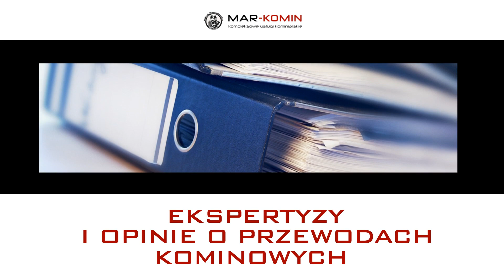Usługi kominiarskie Tomaszów Mazowiecki Mar-Komin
Mar-Komin to prowadzony przez nas zakład_kominiarski zlokalizowany na terenie Tomaszowa Mazowieckiego. Właścicielem działalności jest Marcin Borowski. Zapewniamy usługi kominiarskie w szerokim zakresie.

Naszą specjalnością jest czyszczenie oraz naprawa kominów i wentylacji. Proponujemy również konserwację czy zabezpieczanie przewodów kominowych. Dodatkowo realizowane przez nas zadania to udrażnianie przewodów spalinowych, frezowanie, szlamowanie oraz sporządzenie ekspertyz i opinii o przewodach kominowych.

Uzupełnienie oferty stanowi montowanie wkładów kominowych. Systemy kominowe używane przez naszych pracowników wykonane są z blachy kwasoodpornej, żaroodpornej oraz z elementami ceramicznymi, w zależności od ich przeznaczenia.